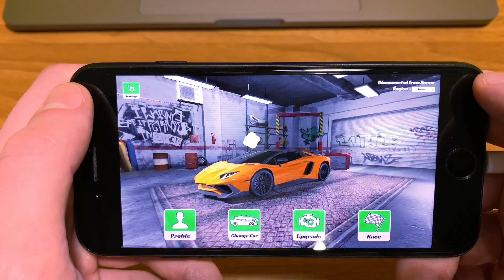Drag Racing Framework - Overview